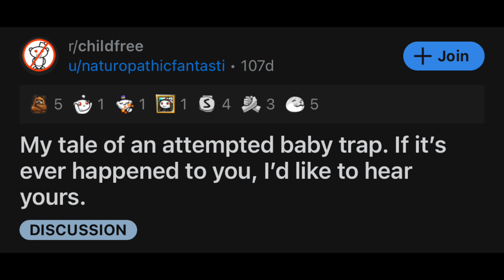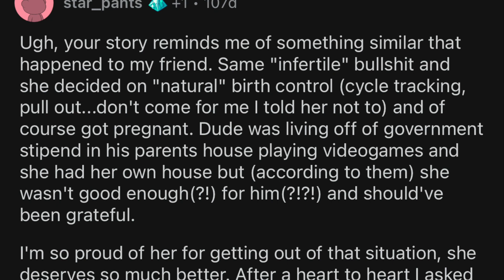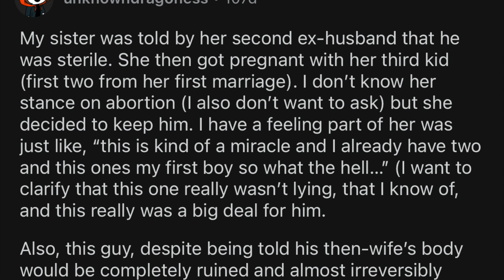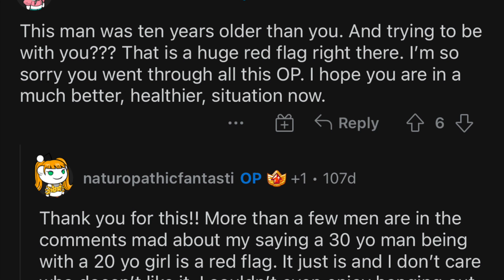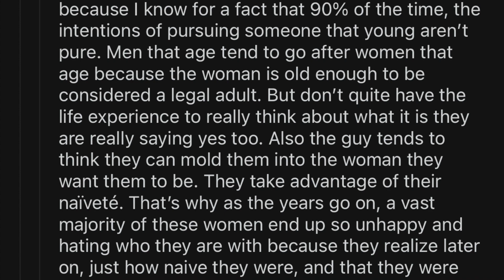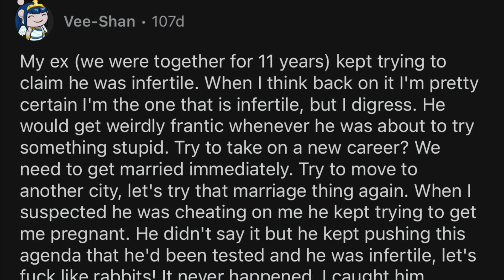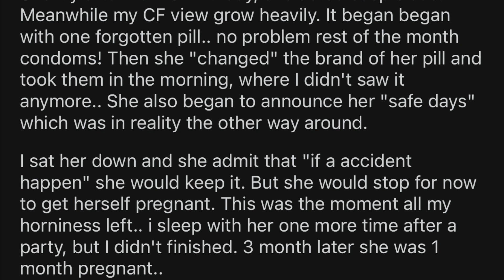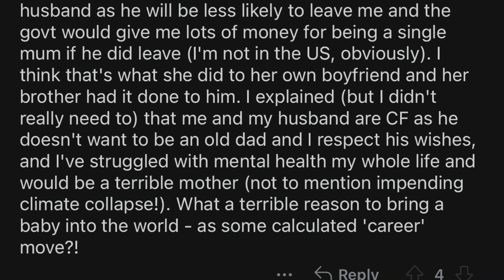r/childfree: Predatory Grown Man Pursues Young Woman To Baby Trap Her